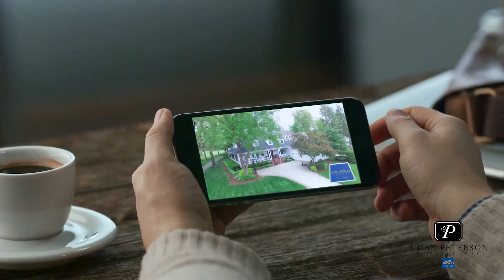Brian Peterson Real Estate - Mike Thomas Realtors - Luxury Listing Presentation